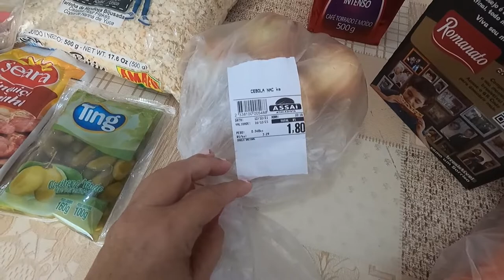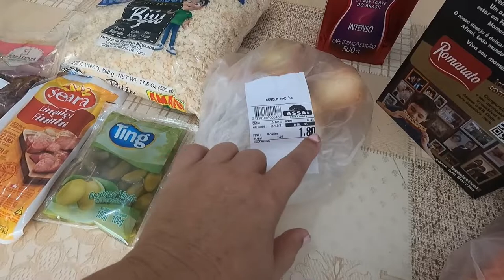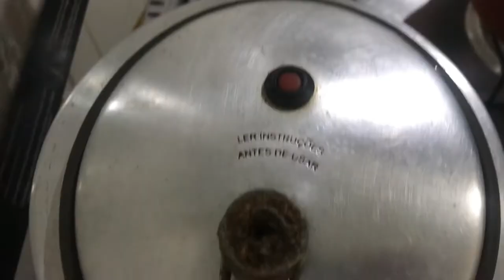Para o Natal ou Ano Novo esta ceia cabe direitinho no seu bolso! como fazer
Para o Natal ou Ano Novo, você escolhe, porque é fperfeita, esta ceia cabe direitinho no seu bolso
Fizemos uma ceia maravilhosa, deliciosa, simples e de baixíssimo custo.
Foi sugestão de uma inscrits, e que pediu pra escolhermos uma ceia que coubesse  no bolso dos funcionários. Sim essa ceia maravilhosa cabe direitinho no seu bolso!

Escolha uma sobremesa como o Panetone com sorvete e uma bebida para acompanhar.
A ceia completa para oito pessoas sai por 60,00 reais, mas sem os rique-fifes fica 35,00 reais no máximo e ainda sobra ingrediente pra mais festa.

Venha alavancar seu canal!